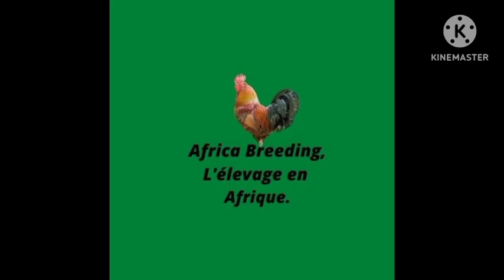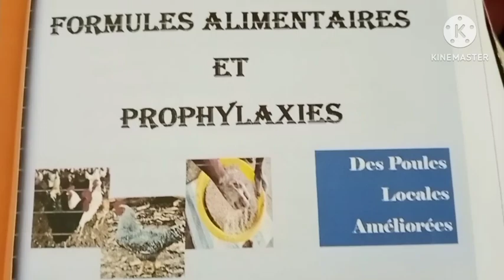L'abreuvoir que vous devez Utiliser pour réussir l'élevage de poulets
Dans cette vidéo, vous allez découvrir les différents types d'abreuvoirs que vous devez utiliser afin de réussir dans l'élevage de poulets.